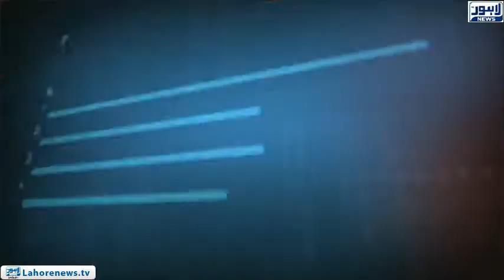Tamasha Episode 439 - Part 3